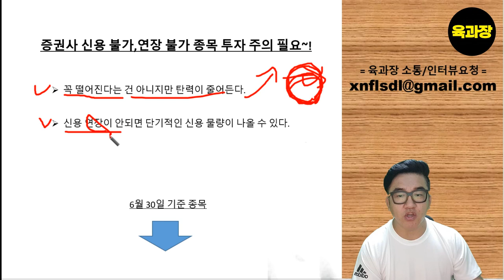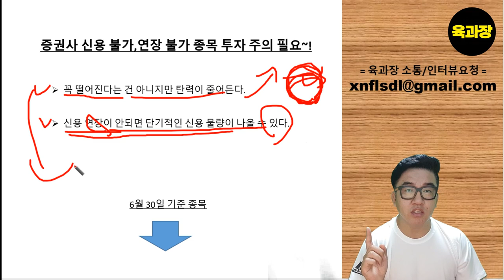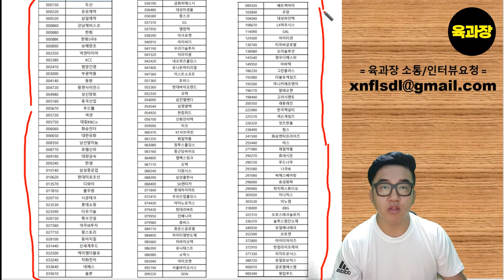증권사 신용매수 금지 종목 투자주의!, 39세 희망퇴직자, 파이어족, 생존기.